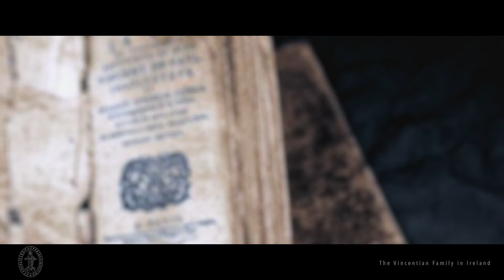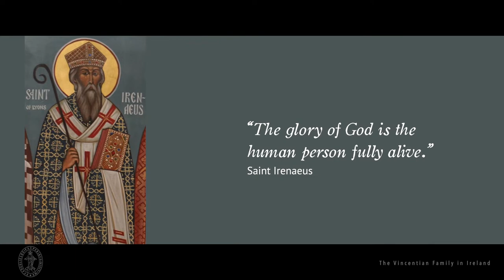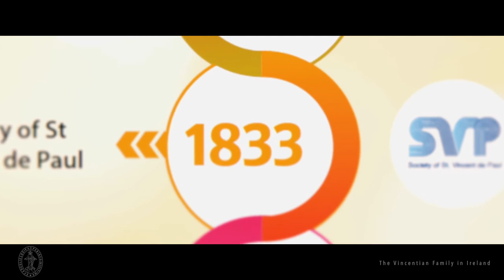Congregation of the Mission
Following his experience in January 1617 in Gannes‑Folleville Vincent had tried to find a religious order to undertake the work of evangelising the poor people in the rural villages. Unable to do so, and with monies deeded by the de Gondis, in 1625 he founded the Congregation of the Mission. This enabled regular missions to be given in the villages.

During Vincent’s lifetime the Congregation of the Mission expanded in France and beyond with foundations opened in Italy (1642), Tunis (1645), Algeria (1646), Madagascar (1648) and Poland (1651). After Vincent’s death the Congregation of the Mission continued to expand in the world. Today it is an International Congregation with 3,100 missioners present in 91 countries on every continent.

The involvement of the Congregation of the Mission with Ireland dates back to the days of Vincent himself—a time of great trials for Catholics in Ireland. Many, including bishops and priests were martyred. While some of the clergy hid amongst the people, some fled to the mountainside and others still fled the country altogether. Of those that left the country, some found their way to Vincent de Paul and joined the ranks of his little band. In 1646, Vincent sent a group of eight men – fi ve of whom were Irish – back to Ireland. There, they faced much persecution. One was martyred and others returned back to France in fear of their lives but not before much good was accomplished.

While establishing a community in Ireland was close to Vincent’s heart, it did not happen during his lifetime. However, in 1832 in the wake of Catholic Emancipation, four young men in their final year studying for the priesthood at St Patrick’s College, Maynooth came together with the same idea in mind; to form an institute which would combine the advantages of community life to preach missions to the Irish faithful and educate them in their faith. These men were James Lynch, Peter Kenrick, Anthony Reynolds and Michael Burke. Following their ordination in June 1833 they realised their idea. They were joined by Fr. Phillip Dowley, Dean of St Patrick’s Seminary, Maynooth and later John McCann and Thomas McNamara. The Archbishop of Dublin, Dr. Murray, having held close to his heart a desire to see the Congregation established in Ireland, was pleased to hear of their plan and presented them with a copy of the Rule of Vincent. It was James Lynch who coined the phrase Vincentians.